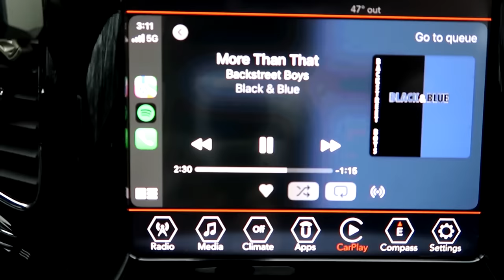My First Solo Day Trip Date! | dinner, movies + shopping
Listen to The Walk on Spotify!!

Personal TikTok: sammd16